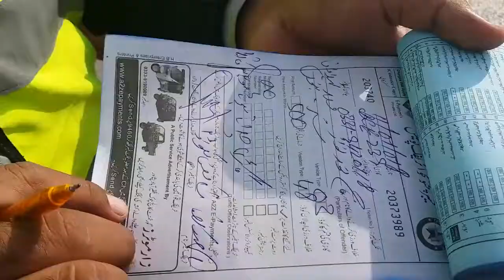KP Traffic Warden Police fine Government official for not wearing seat belt (15.01.18)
In Khyber Pakhtunkhwa Rule of Law is Equal and Same for One and All.